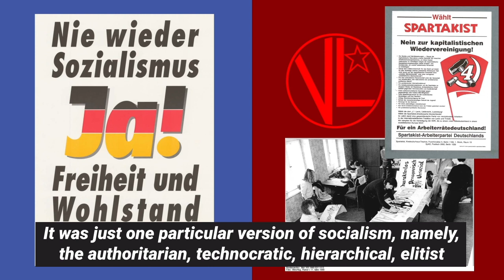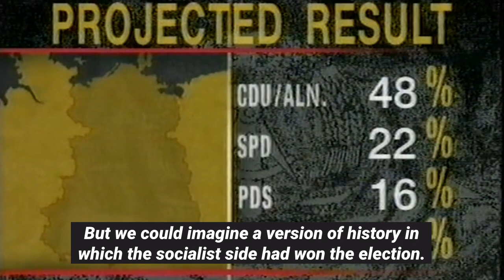Has real socialism ever been tried?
Socialists claim that previous versions of socialism went wrong because of external constraints, or because it happened in the wrong place, or because the wrong people took over, and so on.

Fair enough.

Let’s do a thought experiment, then, in which we just assume all those factors away. Let’s do a thought experiment of a socialism led by genuine idealists, and under idealized conditions.

And let’s see how that turns out.